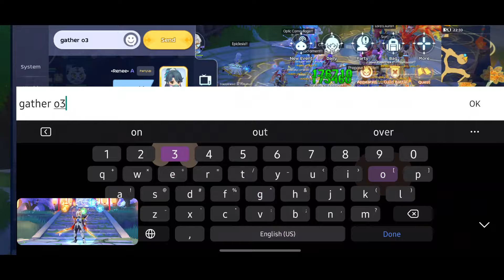—KAOS— S4 UnRanked WOE: Inferno Armor POV feat. Exotis, Gottheit, Fortis, EHOC, and MyriadAR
GvG S4 UnRanked WOE Inferno Armor POV. GGWP to all

*Using Samsung Galaxy S24 Ultra.
*Captured via SCRCPY and edited in CapCut
*Intro and outro c/o Kazell and Garou of KAOS